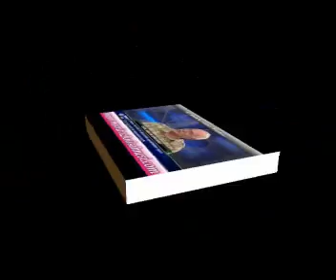Mask-Kara Tiyatrosu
Münir Özkul Sahnesi...